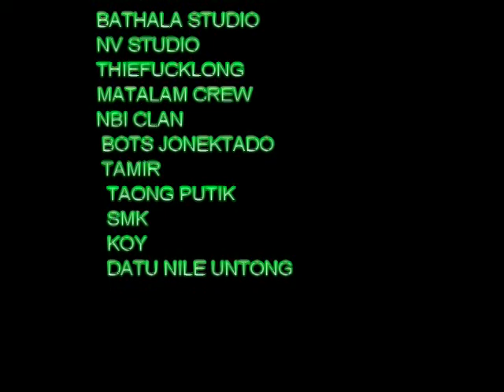KUTITOP COTABATO RAP BATTLE-obsex vs.king jordan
thanks.